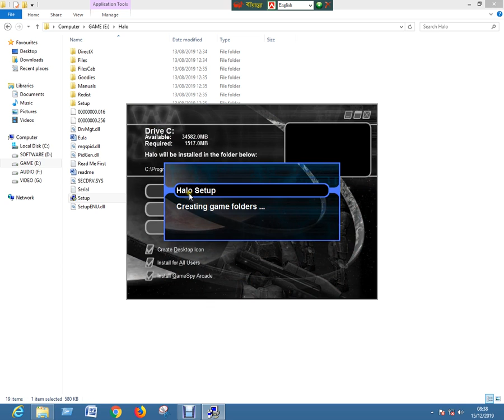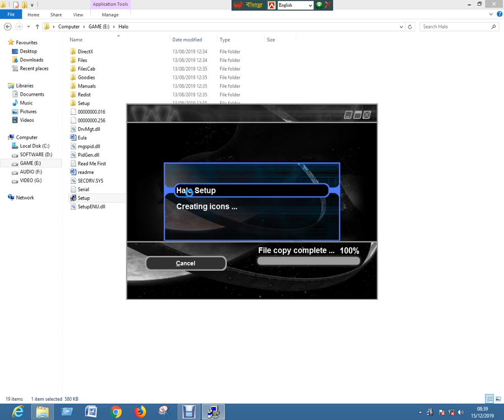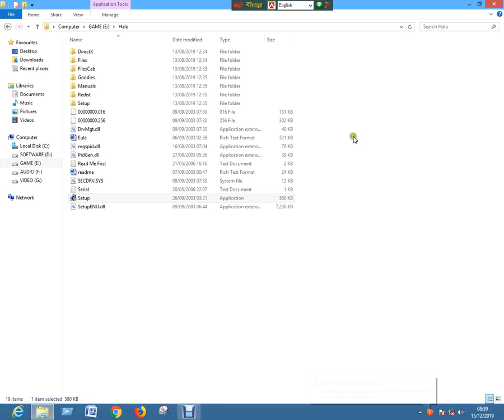How To Install Halo Game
How To Install Halo Game 1st Part.